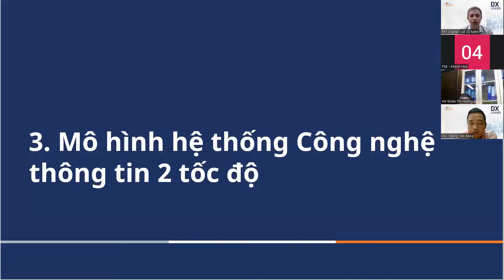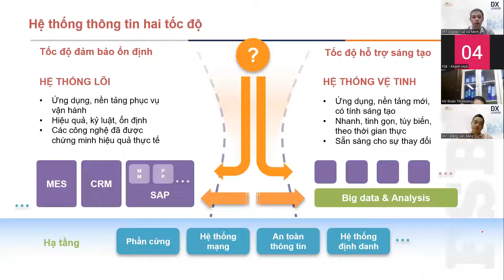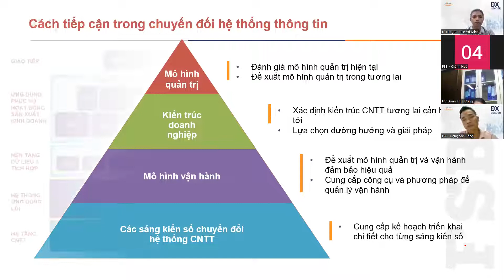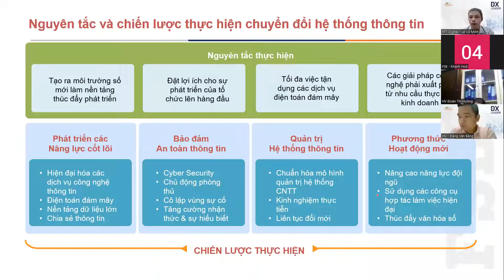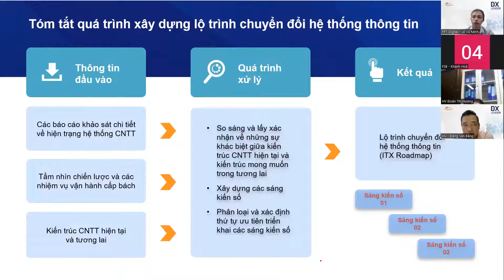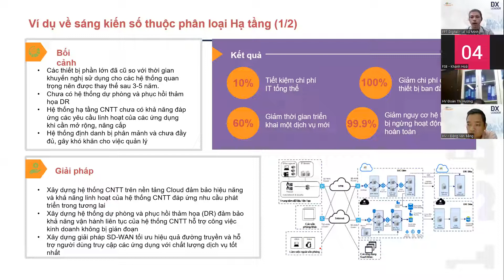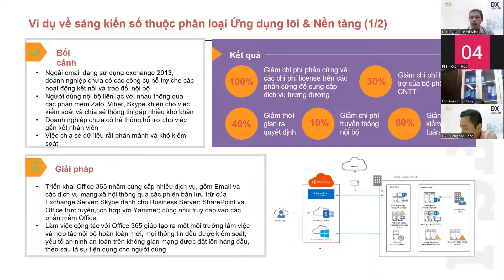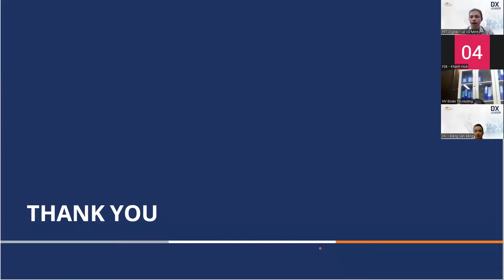Hybrid Information Systems in DX